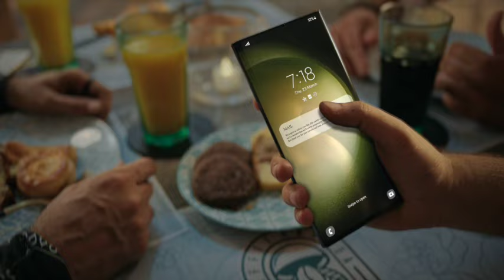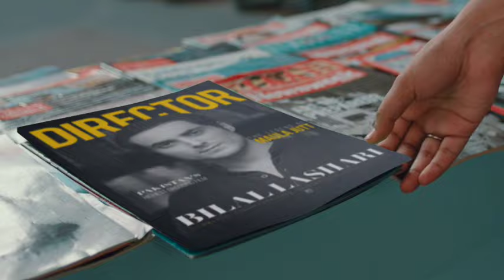Make Pakistan Epic with Faisal Kapadia and Samsung Pakistan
Make Pakistan Epic with Faisal Kapadia